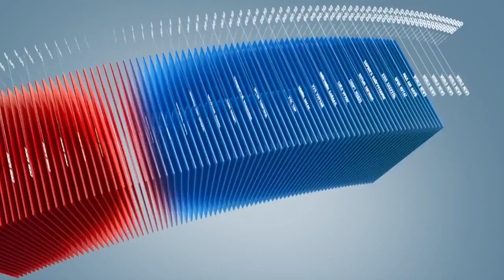C1 Newsroom - Мод тарих аргачлалаа мөрдөх хэрэгтэй